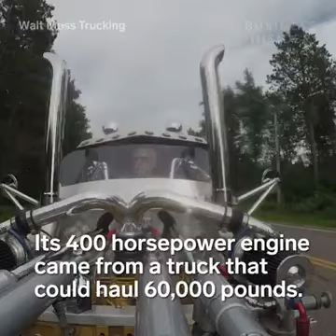THIS TRIKE IS MADE TO LOOK LIKE A SEMI-TRUCK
Walt Moss builds custom vehicles out of the spare parts from his trucking business. His motorcycle, bus, and trike all have semi parts, and they're all tuned for max power. Following is a transcript of the video.

This trike is made to look like a semitruck. The hood of a semi is used as the canopy. Walter Moss is the creator. The trike isn't Walt's only build. His first build was a motorcycle with a semi tire. He also built the Rat Truck. The hood is 11-feet-long. Mad Moss is a shortened school bus with a semi's hood. With 600 horsepower, this bus isn't taking anyone to school. Walt currently isn't interested in selling any of his builds.